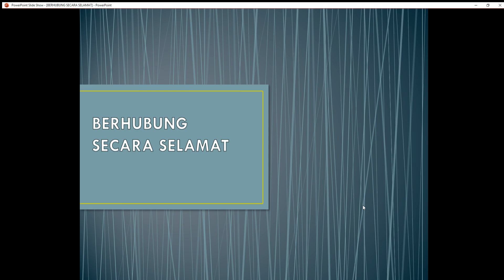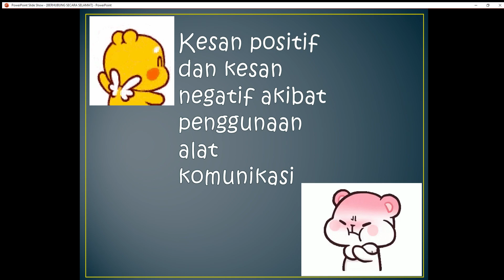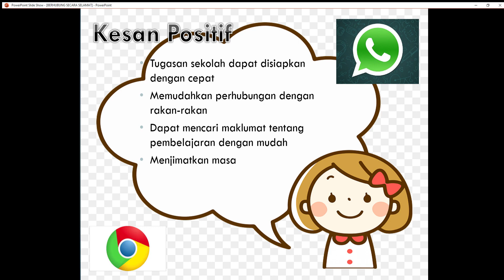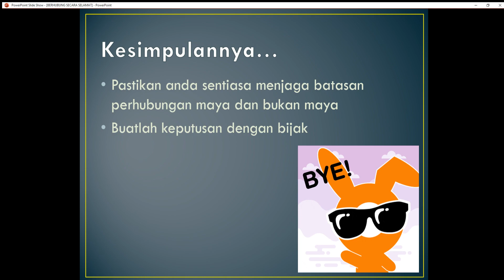Berhubung Secara Selamat (Pendidikan Kesihatan tahun 5)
maksud hubungan maya dan bukan maya
kesan positif dan negatif penggunaan alat komunikasi